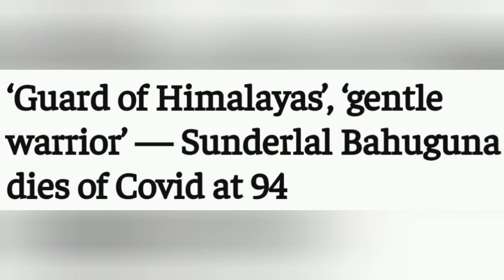IDA NEWS 1067: 21 May,21: Environmentalists Sunderlal Bahuguna dies of COVID-19- Down to Earth at 94